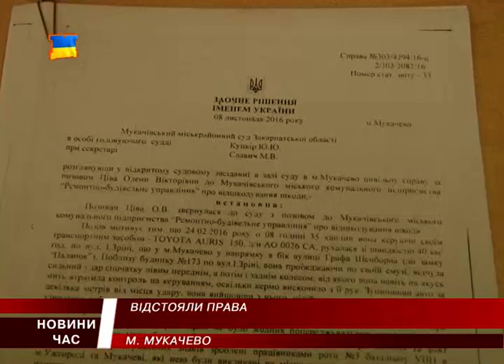Мукачівка виграла суд у ремонтників